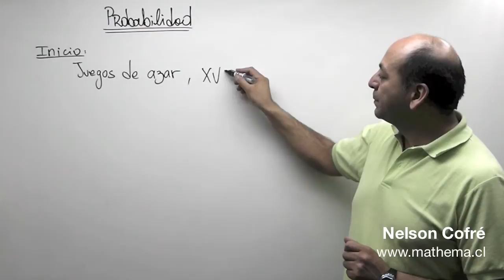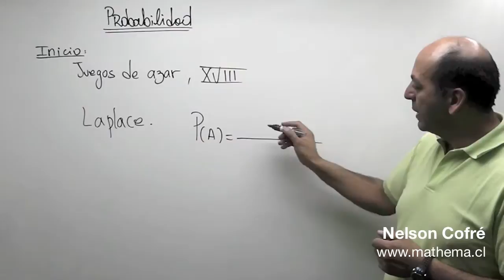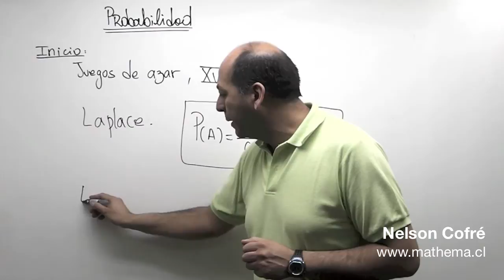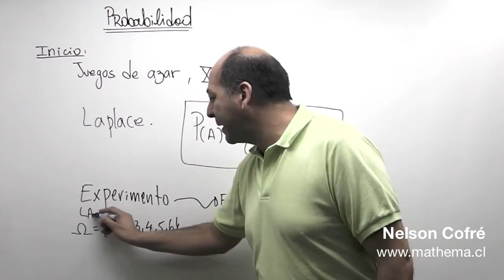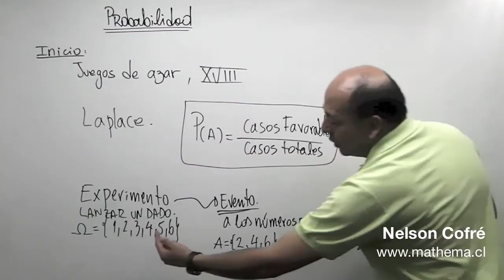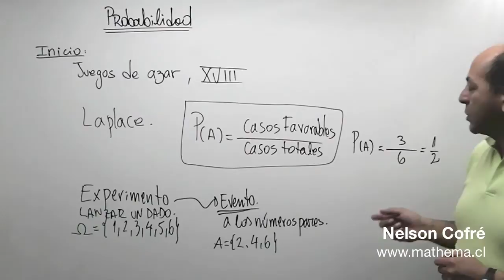Probabilidades 1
Clase Nº1 de Probabilidades, esperamos que te sirva y pongas Me Gusta.